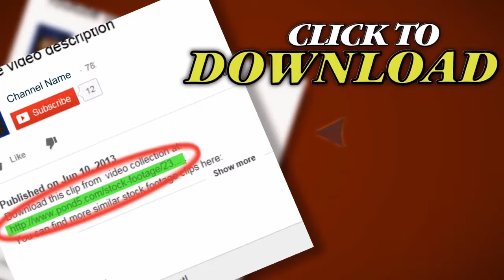P00807 Mule Deer Buck On Ridge. Stock Footage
Thank you for visiting our page P00807 Mule Deer Buck On Ridge. Stock Footage"